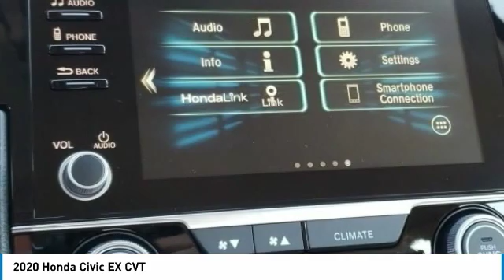2020 Honda Civic Marysville, Dublin, Delaware, Worthington, Marion, OH LE000379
White New 2020 Honda Civic available in Marysville, Ohio at
2020 HONDA CIVIC Marysville, OH
Stock# LE000379

Honda Marysville
640 colemans Crossing Blvd

Delivers 42 Highway MPG and 32 City MPG! This Honda Civic boasts a Intercooled Turbo Regular Unleaded I-4 1.5 L/91 engine powering this Variable transmission. Wheels: 17 Alloy, Wheels w/Silver Accents, VSA Electronic Stability Control (ESC).

* This Honda Civic Features the Following Options *
Valet Function, Trunk Rear Cargo Access, Trip Computer, Transmission: Continuously Variable (CVT), Transmission w/Driver Selectable Mode, Tires: 215/50R17 91H AS, Systems Monitor, Strut Front Suspension w/Coil Springs, Steel Spare Wheel, Speed Sensitive Variable Intermittent Wipers.

You've earned this- stop by Honda Marysville located at 640 colemans Crossing Blvd, Marysville, OH 43040 to make this car yours today!